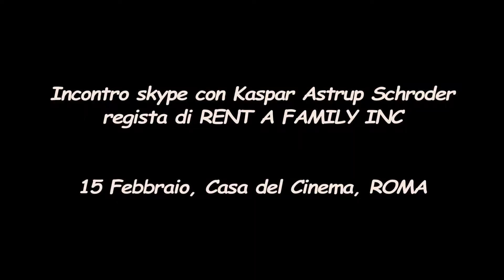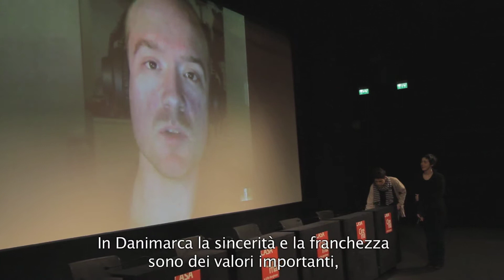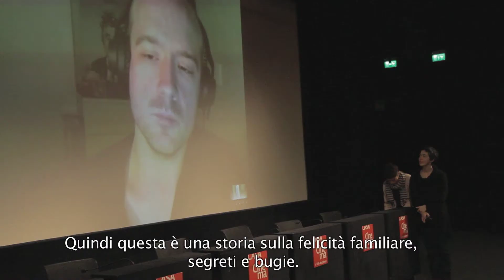Kaspar Astrup Schroder nel Mese del Documentario RENT A FAMILY INC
Incontro skype del 15 Febbraio 2014 alla Casa del Cinema con Kaspar Astrup Schroder dopo la proiezione di RENT A FAMILY INC, durante il Mese del Documentario.

Realizzato da Luca Cusella, Giulia Ghigi e Lucia Sblendorio.